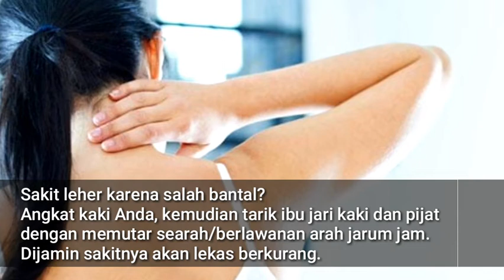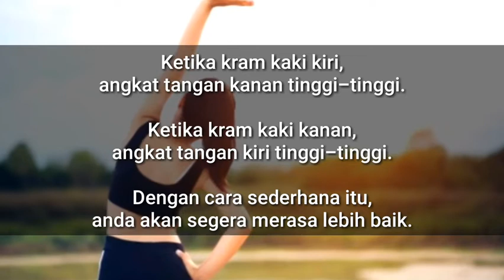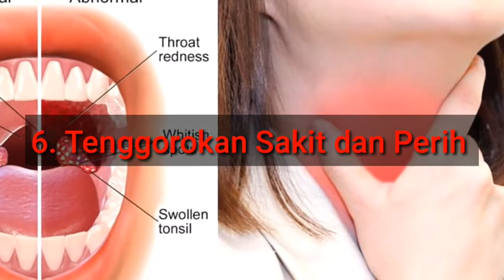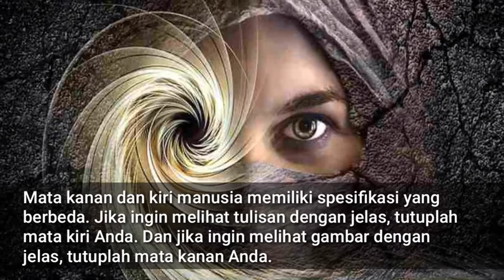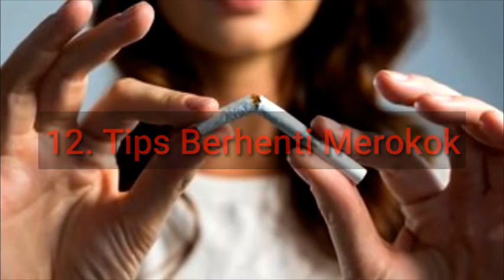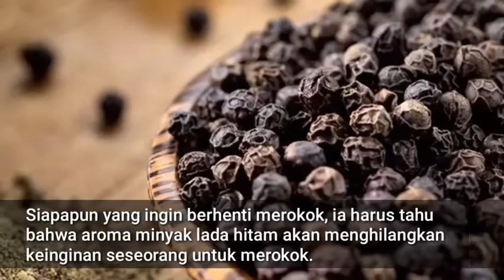Tips Penting untuk Kesehatan Sehari-hari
Tips unik dan manfaat.